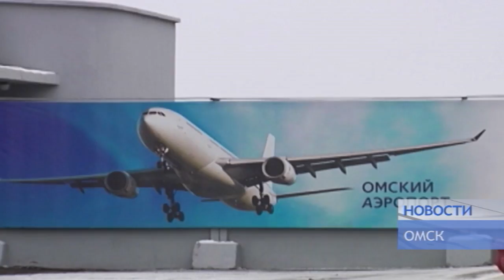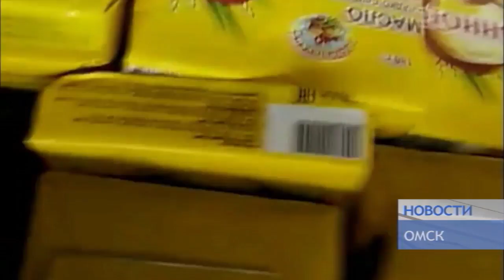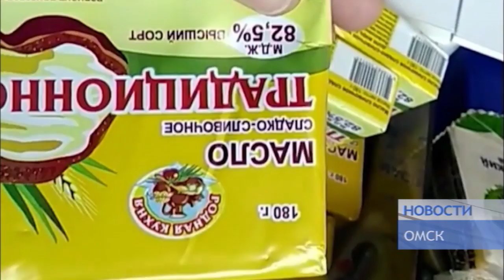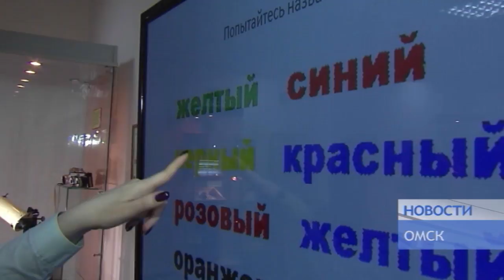Новости от 22 03 18